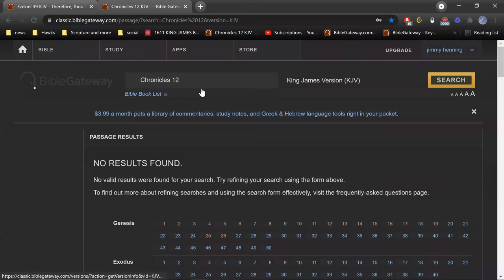Richard Branson Goes to Space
John 3:13 And no man (not even Richard Branson) hath ascended up to heaven, but he that came down from heaven, even the Son of man which is in heaven.